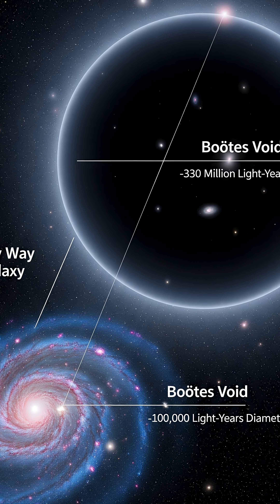The Loneliest Place in the Universe? Journey into the Boötes Void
Ever wondered what the loneliest place in the universe truly is? Join us as we journey into the chilling emptiness of the Boötes Void, a colossal region of space so vast and desolate it redefines cosmic isolation. This isn't just a void; it's a profound mystery. We'll explore the shocking scale of the Boötes Void, where a handful of galaxies exist in a space that should contain millions. Discover why the loneliest place in the universe challenges our understanding of existence and what it would be like to be stranded within this cosmic abyss. Learn the history of the Boötes Void and uncover its mind-bending secrets. If you're fascinated by astronomy and deep-space mysteries, this exploration of the loneliest place in the universe is for you.
Thought Experiment
Science Fiction
Si-Fi
The Loneliest Region in the Universe – Where Even Light Can’t Reach

What Lies in the Emptiest Place in the Universe?

The Darkest and Loneliest Region of Our Universe

Journey to the Most Isolated Place in the Cosmos

The Scariest Fact about The Universe

loneliest galaxy in the universe

loneliest planet in the universe

loneliest Star in the universe

rogue planets documentary

rogue black hole

Will Dark Energy Tear Our Galaxy Apart?

Rogue Planets: Lonely Worlds Hiding Life's Secret

What's Hiding in the Darkest Corners of Space

The Loneliest Place in the Universe!

The Scariest Places In The Universe Explained

The loneliest planet in the solar system

The Most Unusual Planets in the Universe